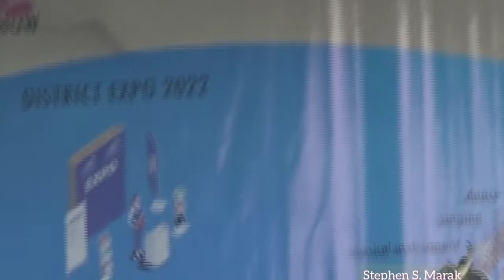Traditional instrument competition. Chigring. Toseng Ch.Marak.Taysam Festival 2022.Baghmara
Traditional instrument competition
Chigring Doksusani
Taysam festival 2022
Baghmara South Garo Hills Meghalaya.
Ian Chigring Doksusani o skanggipa position ko mangipa onga.